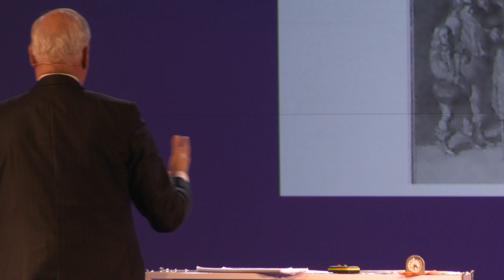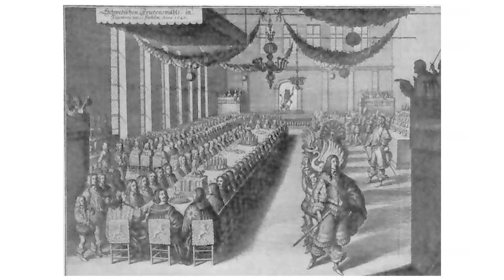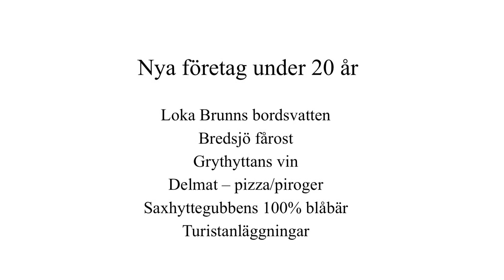Carl Jan Granqvist på höstmötet 2011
Måltiden i tid och rum
Så möter vi morgondagens turism med historiska måltider. En berättelse från ståltid till måltid.
Carl Jan Granqvist, professor emeritus Örebro universitet / Universitetet i Stavanger.